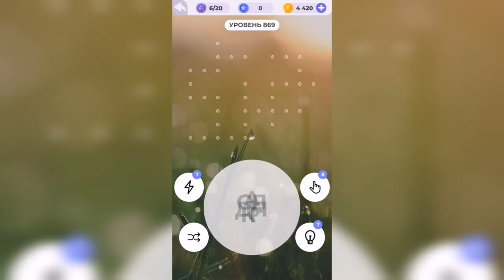Линия слова / Бескрайняя пустыня / Уровень 869